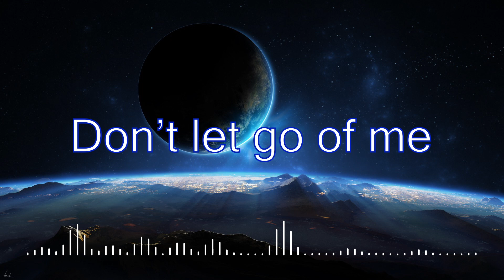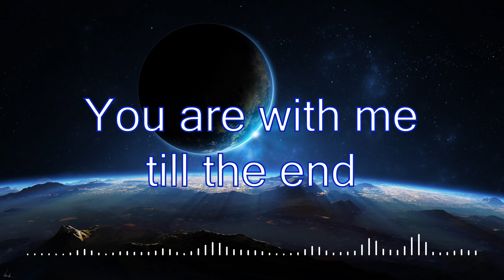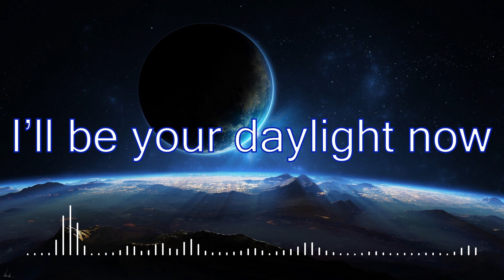Ether - Remember Me (feat. Progley) (Lyrics)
Song: Remember Me
Artists: Ether (feat. Progley)